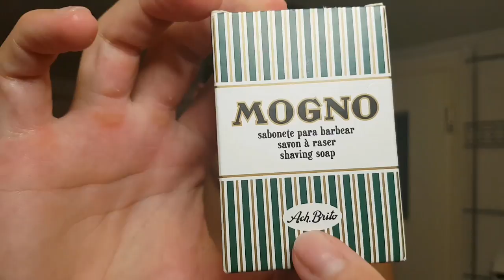Mogno Ach Brito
-Razor: Merkur 34c

-Brush: Tzimisce Silvertip

-Blade: Astra SP

-Shaving Soap: Mogno by Ach Brito

-Aftershave: Speick Aftershave

Ingredients: Potassium Palmate, Sodium Palmate, Potassium Stearate, Potassium Palm Kernelate, Aqua, Sodium Stearate, Sodium Palm Kernelate, Glycerin, Palm Kernel Acid, Parfum, PEG-7 Glycerin Cocoate, PEG-9 Cocoglycerides, Talc, Sodium Lauroyl Sarcosinate, CI 77891, Pentasodium Pentetate, Tetrasodium Etidronate, Linalool, Limonene, Butylphenyl, Methylpropional, Geraniol.

Post Shave: Ελαφρυ post shave που μου αφησε το δερμα ελαστικο! Οτι πρεπει για τους ζεστους μηνες 😁

The intro picture was made by my brother Jimmy Keppas 😀